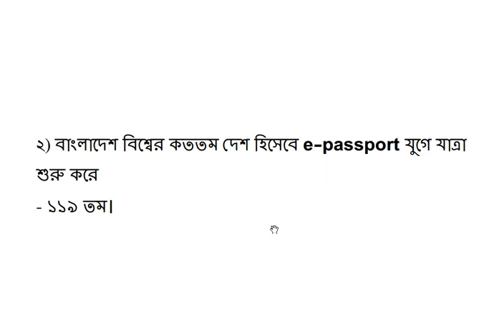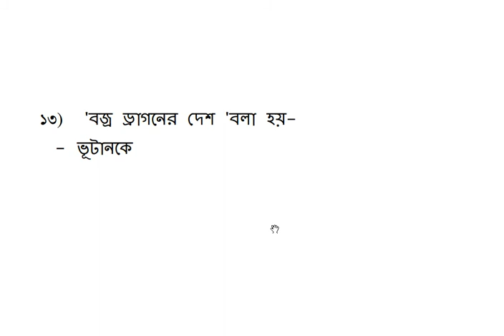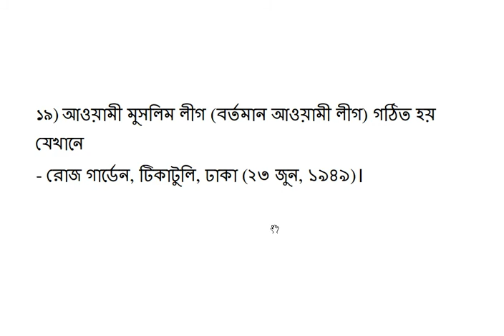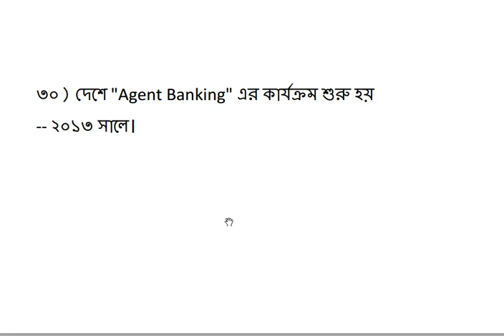বাছাই করা 30 টি প্রম্ন।সাধারন জ্ঞান। BCS।।Bank।। Primary assistant teacher ।।admission test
I made this video for the best job preparation of BCS Bank admission test and Primary assistant teacher
recent gk
recent general knowledge
সাম্প্রতীক সাধারন জ্ঞান